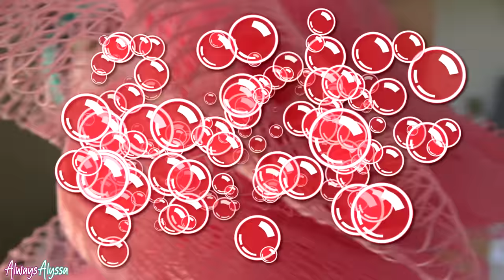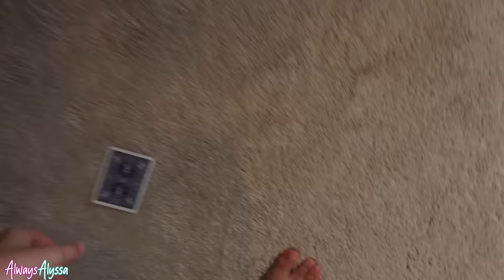HOW TO YEET EVERYTHING!!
This is one of my funniest videos I have ever made.  I'll be showing you how to YEET pretty much everything.  It's going to be epic and hilarious!